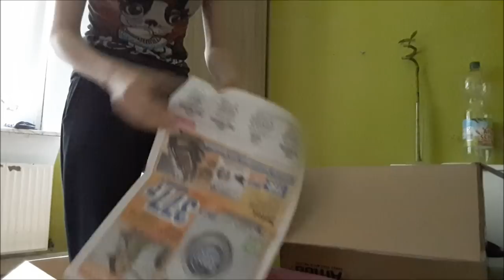Jayden wird eingepackt | Bye Bye || Reborn Baby Deutsch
Es ist soweit der Jayden geht zu seiner neuen Mama. Er warv ein super tolles Reborn baby, aber meine bedidung war einfach weg.

Jayden Liam ist seit dem 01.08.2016 bei mir, gekauft wurde er im September und hat 300€ gekostet. Er ist 50 cm groß und wiegt 2900g.

Lennox wohnt seit dem 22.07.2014 bei mir. Er hat 250€ gekostet, ist 59 cm groß und bringt 2365g auf die Waage.

Viel Spaß!